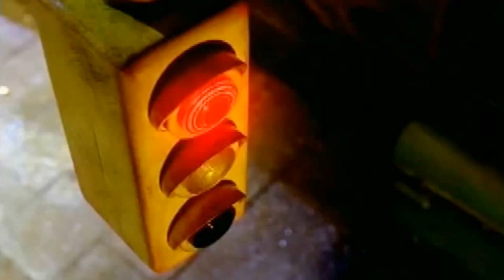Tina Turner feat. Barry White - In Your Wildest Dreams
"In Your Wildest Dreams" is a duet by American singers Tina Turner and Barry White, released from Turner's ninth solo studio album, Wildest Dreams (1996).
While the song failed to chart on the US Billboard Hot 100, peaking at number one on the Billboard Bubbling Under Hot 100, it found more success abroad, reaching number two in Austria and charting within the top 40 in Flanders, Germany, New Zealand, Norway, and the United Kingdom.